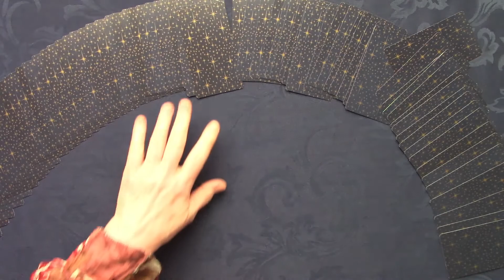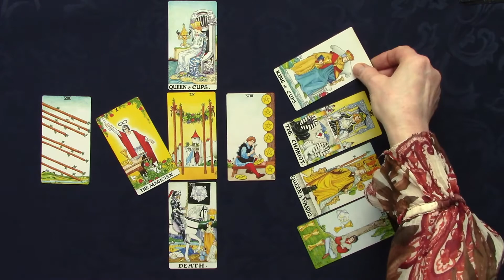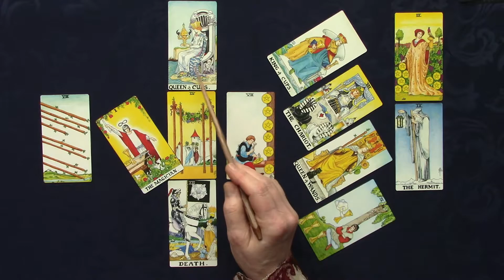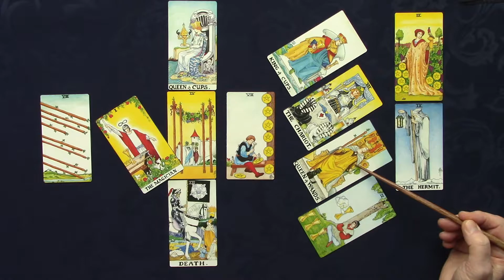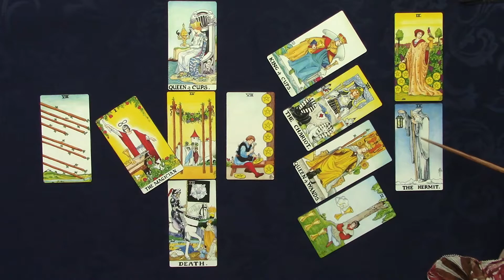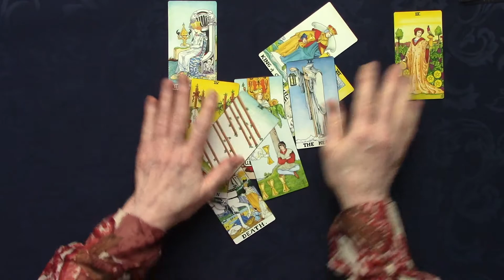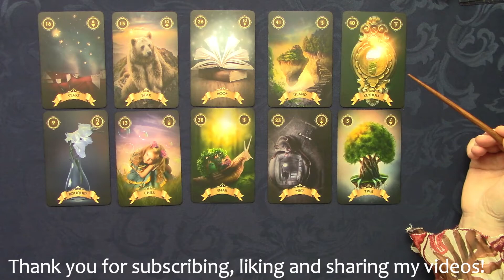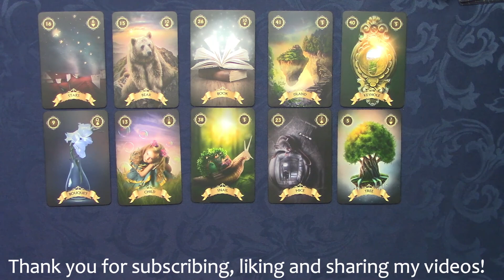Tarot & LeNormand: Jared Kushner's Future re: Vol 5 Senate Intel Committee’s Russia Report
Tarot & LeNormand reading: Jared Kushner's Future due to Volume 5 Senate Intelligence Committee’s Bipartisan Russia Report.  He’s being investigated along with Don Jr., Steve Bannon, Eric Prince and Sam Clovis.  Cartoon art by Dave Granlund.

For a personal reading or session by Phone, Skype, Zoom, Video, or Email with photo